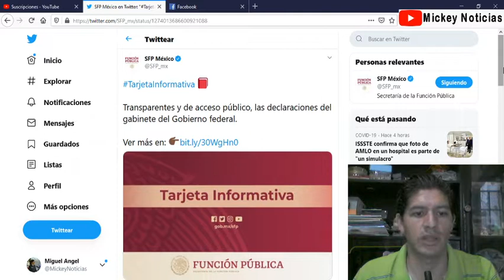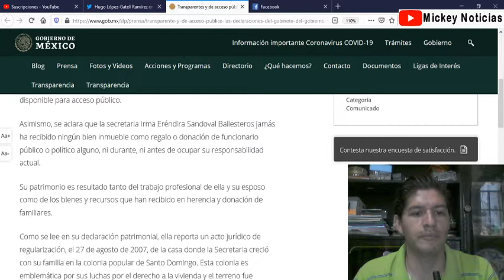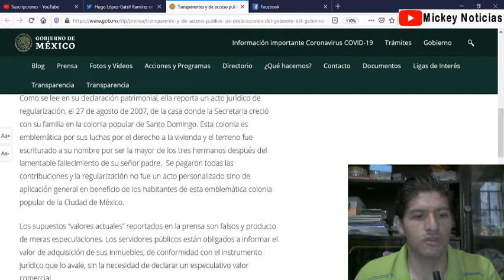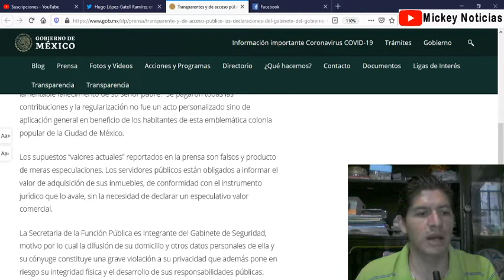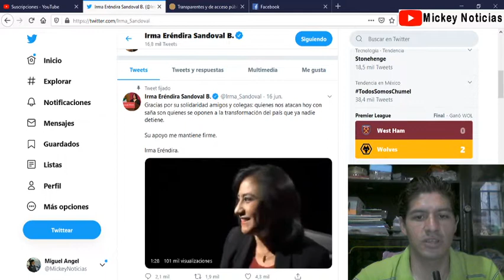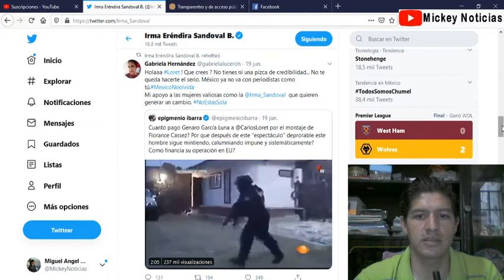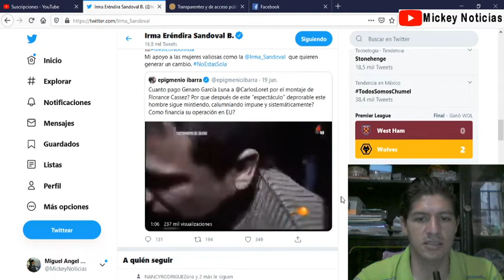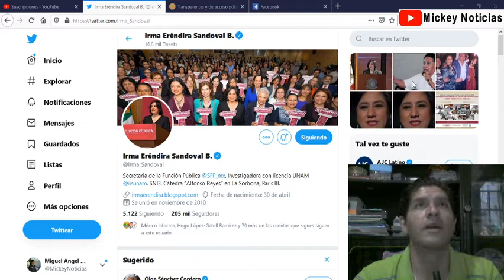Los valores reportados de la prensa son falsos y especulaciones Gatell apoya a Eréndira Medios Dañan